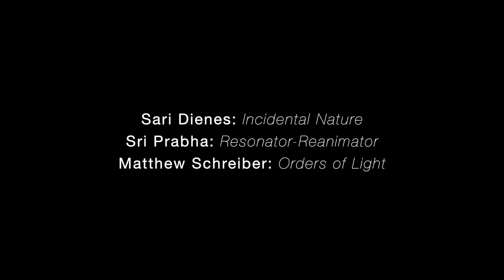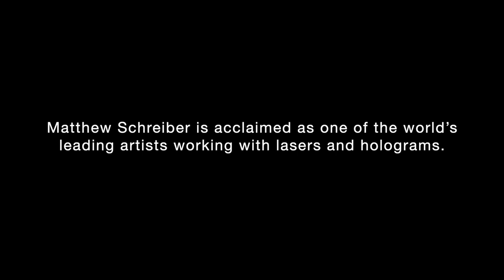Boca Raton Museum of Art, Three Breakthrough Artists. Sari Dienes, Sri Prabha, and Matthew Schreiber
“Spirit lives in everything” ‒ This iconic quote by the late artist Sari Dienes serves as the entryway to the standout new exhibitions presented by the Boca Raton Museum of Art (on view June 14 - October 22, 2023) . . . Sari Dienes: Incidental Nature; Sri Prabha: Resonator-Reanimator; and Matthew Schreiber: Orders of Light. All three exhibitions are curated by Kelli Bodle, the Associate Curator of the Museum. Video produced by NewsTravelsFast.com.